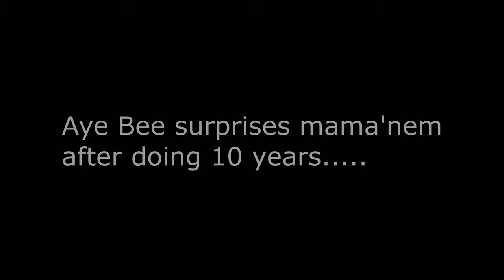Aye Bee - Mama’ nem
Music video by Aye Bee performing Mama’ nem. Aye Bee